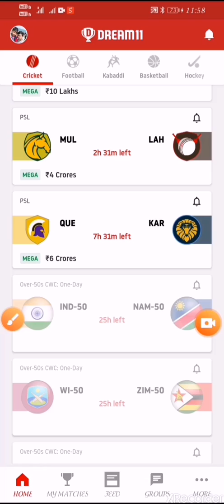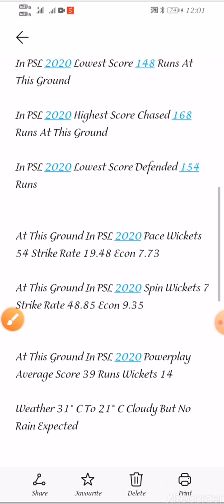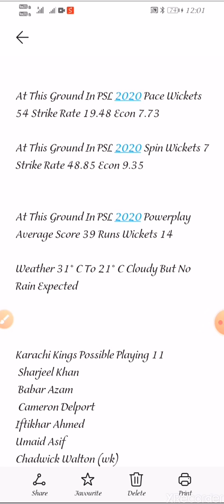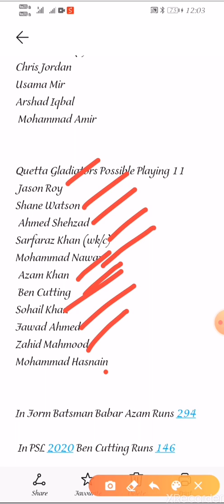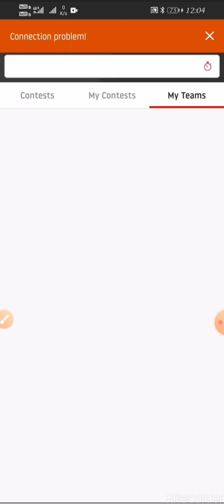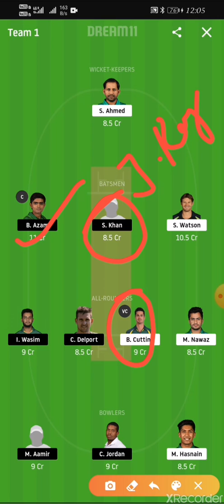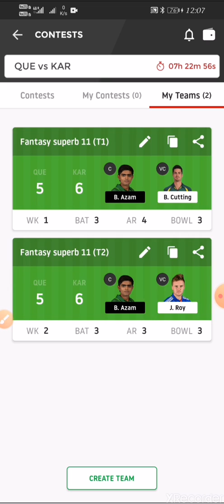PSL 2020 Match 30 Karachi Kings us Quetta Gladiators | Pitch Report Dream11 Team | Prediction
Any changes my team final team has been updated my teligram Chennal go and join first